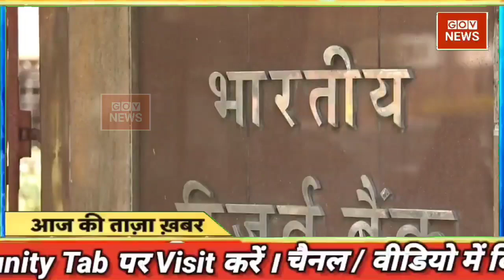8 october 2021 news | aaj ki taaja khabar | mosam samachar | taja khabar | aaj tak | gov news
8 october new rules UP Election 2022, dls news, IPL 2021,Shahrukh Khan son Aryan Khan Afganistan news, congress, Lakhimpur Kheri Priyanka Gandhi, ashish mishra lakhimpur

Hindi News Live: देश-दुनिया की इस वक्त की 50 बड़ी खबरें I 10 Minute 50 News I Top 50 I Oct 08, 2021

Today Breaking News ! आज 08 अक्टूबर 2021 के मुख्य समाचार बड़ी खबरें PM Modi, SBI, UP, aaj ka taaja samachar | aaj ki taaja khabar | aaj ki taaja news | aaj ka taaja news | aaj ki taaja khabren

DNA: Non-Stop News; Oct 08, 2021 | Sudhir Chaudhary Show | Hindi News | Nonstop News | Fast News

din bhar ki khabar | news of the day, hindi news india | top news| latest news| UP Election

आज की ताजा खबर, 8 अक्टूबर : बड़ी खबरें और मुख्य समाचार, Aaj ka mausam Weather news report weather Forecast for India for october 08, 2021

Aaj ki news - DLS News aaj ki taza khabar 8 october ki news aaj ki badi khabre Live DLS news Today News bulletin.

8 October 2021 Up News Uttar Pradesh Ki Taja Khabar Mukhya Samachar CM Yogi samachar Clean News UP

aaj hum aapako is hindi news video me batane wale hain aaj ki taaja khabar, fatafat khabaren, delta plus

Aaj 8 october 2021 ke sabhi mukhya taza samachar|Sansad mai Nagrikta kanun par bole amit shah hindi news

Is video ke last me hum aapako batayenge aaj ka mausam, आज का मौसम, mausam vibhag ki jankari, mausam vibhag, aaj ka mausam kaisa hai aaj ka mausam vibhag, mausam ka hal, aaj ka mausam kaise rahega, आज का मौसम समाचार, मौसम समाचार, mausam ki jankari, mausam samachar,mosam vibhag today news, mausam, mousam, mosm. today weather news. samachar mosam vibhag news